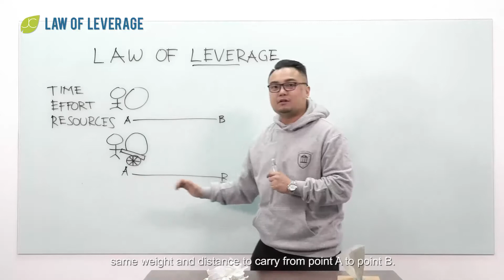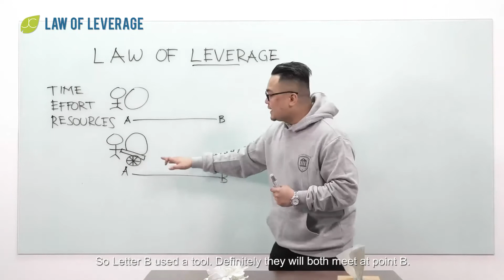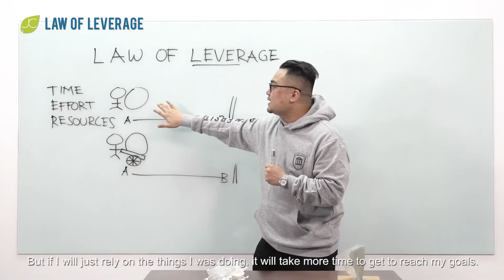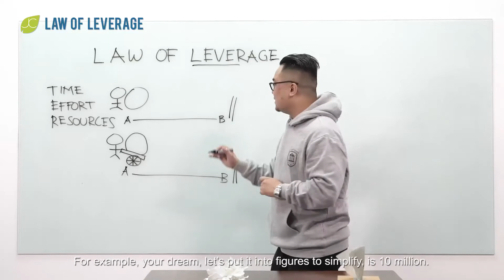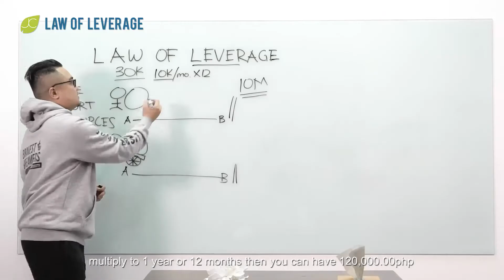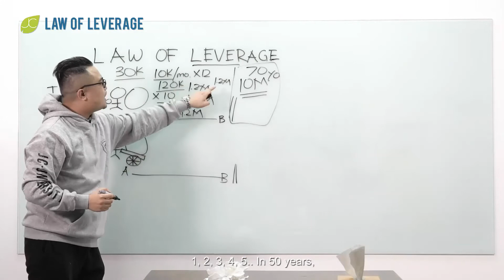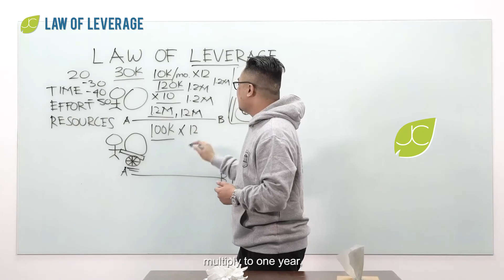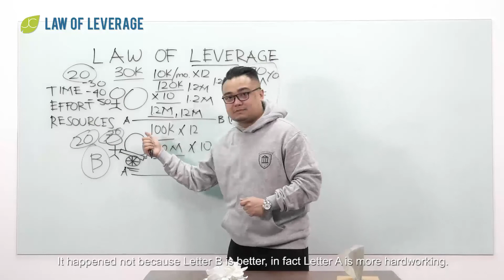The POWER OF LEVERAGE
Discover how Leverage can help you this 2020 get achieve your goals successfully... 🔥

Napapagod ka na ba paulit ulit na lang ang resultang nangyayari taon taon? 👎🏻🤦🏻‍♂️

Kakatapos lang ng 2019,
2020 naman ngayon. 🎆🎇

Eto ang sigurado, walang mababago at madadagdag kung walang babaguhin at
idadagdag. 💁🏻‍♂️🙅🏻‍♂️

Kaya feeling mo laging kang pagod na pagod at bitin ang resulta dahil ikaw lang mag isa ang trumatrabaho at gumagawa ng income. 🙋🏻‍♂️

Isa sa paraan para kumita at mamultiply yung income is kailangan mo ng LEVERAGE. 📈

Sa video na ito ipapaliwanag ko kung papano ba gumagana ang LEVERAGE.

Inflation, compound interest and Investments is not included in this example.

This is just a pure demonstration to understand how Leverage works.